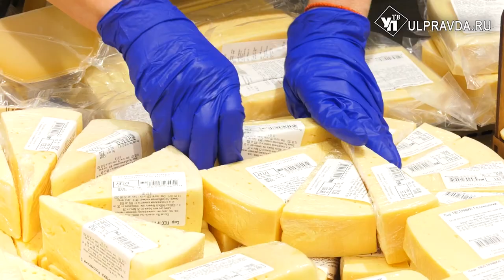Инфляция, сезонность, санкции? Почему растут цены в Ульяновской области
По мнению экономистов, рост инфляции в регионе бьет рекорды второй год подряд: среди регионов ПФО у нас самые высокие цены и самые низкие зарплаты. По данным Росстата, инфляция в России по итогам 2022 года составила 11,9%, в Ульяновской области – 13,5%. Для обычного потребителя эти сложные цифры говорят о снижении уровня жизни: экономить приходиться больше, радовать себя реже.